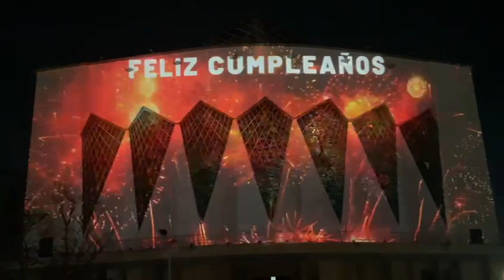Cumpleaños de Barranquilla 211